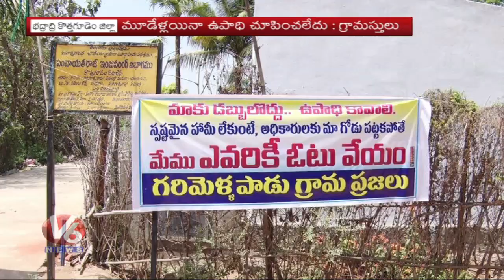Special Story On Garimellapadu Village Public Boycott Polling | Bhadradri Kothagudem District | V6